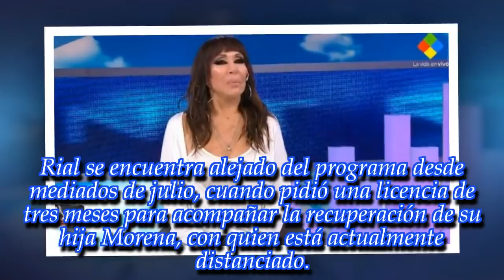¡Moria Casán dejará “Intrusos” e "Incorrectas" y ya le buscan un reemplazo!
América está buscando quién conducirá el ciclo durante la ausencia de la mediática y la de Jorge Rial. ¡Fijate qué pasó y quién ocupará su lugar!